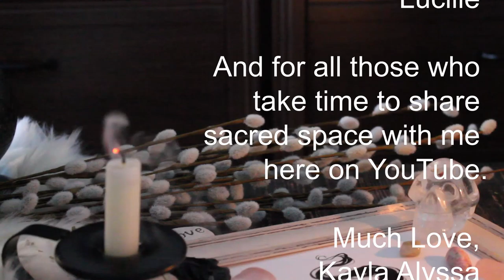A Journey to Self Acceptance | Elixir of Love | Plant Spirit Medicine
Namaste And blessed be my Wayward Witches!

This is the final gift to you, my Valentine’s as it were, for the Witch’s Journey to Self Acceptance series.

I sincerely hope you found some value and use in the videos and rituals that I shared.  In addition to the two previous rituals shared on YouTube, you can find a Luna Bath Ritual (Bonus content – Green Witches), a Candle Banishing Ritual (Hedge Witch Ritual) and the Sugar Skull ritual (Bonus content – Cottage Witches) on my Patreon for this month.

Before I get into the beautiful spirit tribe that make up this elixir, I must stress I am not a certified herbalist or medically trained.  I have studied and worked with plants for over 30 years for personal use only and have also enrolled in professional training in both Ayurveda and Herbalism, but will always consider myself a student.  This plant spirit tribe came to me for my workings and I did my research on their medical properties, not their magickal ones.  I did a video on how to set up your own ritual apothecary which I will link both above and below because I do believe it is important to understand that even if you are working with plants for their spiritual and magickal aid, their medical properties do not turn off.  There are contra-indicators which can affect medications you are on, pre-existing issues and yes, can even off balance herbal remedies you are taking but canceling it out or making the effects more potent.  So before making this or any other remedy seen in books or online, do your own research and consult with your medical doctor.  That said, I’d like to introduce you to my plant spirit tribe for self acceptance.

Channel Updates!
Going forward, I will be making changes to my YouTube channel to bring it back into alignment with my original intentions, to have a ‘lifestyle/slow living’ channel, that just happens to be by a witch.  So some content will be witchy, and some won’t be.  We are whole beings, and I prefer to share my life as such.
Much love, Kayla

My Etsy is a pop up store where I share small batches of ritual creations I use in my own practice. Will be popping up in the Spring with my Winter solstice and Imbolc infused magicks!

EDITING | Davinci Resolve 16
CAMERA | don’t laugh :P | Canon EOS Rebel T3

This channel is not meant to teach, simply to share my own personal practice and views. You are welcome to sit for a spell or two and hopefully find some inspiration, as so many of you have inspired me.

This is a safe and sacred space, period. No debating or negative commentary welcome. Or tolerated.